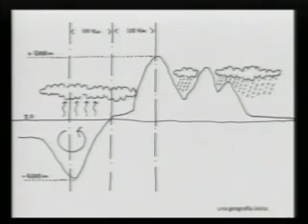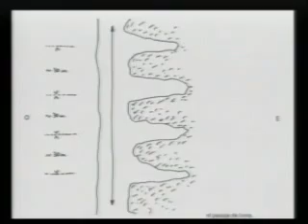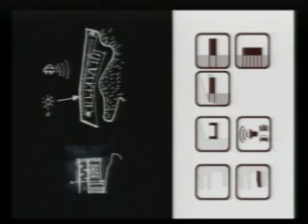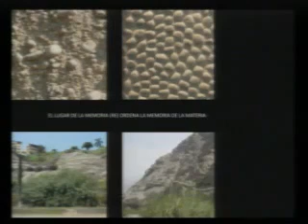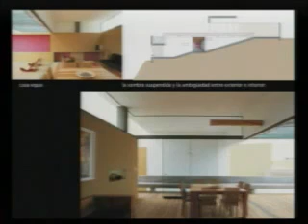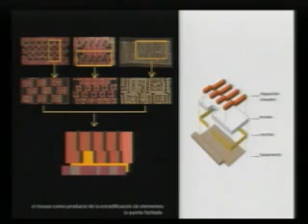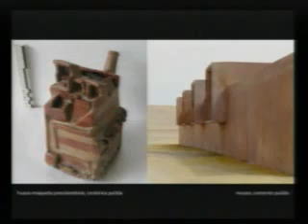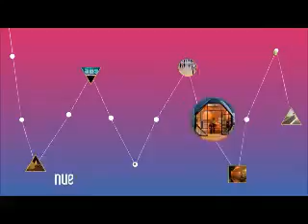conferencia de Jean Pierre Crousse en la BAQ 2017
Jean Pierre Crousse comparte la experiencia del estudio peruano Barclay vesves Crousse la Bienal Panamericana de Quito 2017.

La reflexión que se propone gira en torno al papel de la arquitectura y el urbanismo en procesos de paz y reconciliación social y ambiental en Colombia y el mundo. Se trata de comprender.

En diciembre de 2017, Jean Pierre Crousse fue seleccionado -junto a Sandra Barclay- como curador del Pabellón Peruano en la próxima Bienal de Arquitectura de Venecia 2017, tomando el desafío.